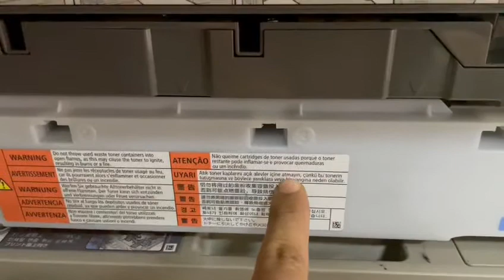COPIER CANON ADV 5 series cara lap leser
Video from NiZaM😎